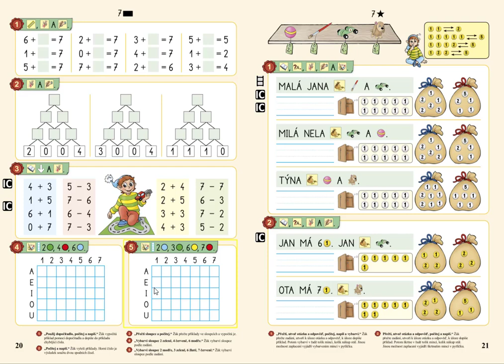Orientace ve čtvercové síti, MATÝSKOVA MATEMATIKA 2. DÍL - POČÍTÁME DO DESETI, str. 20, cv.5